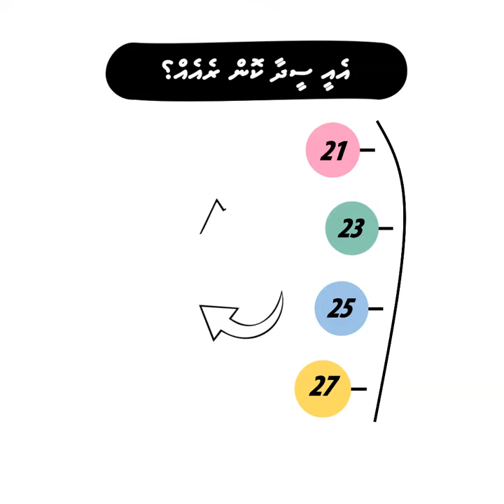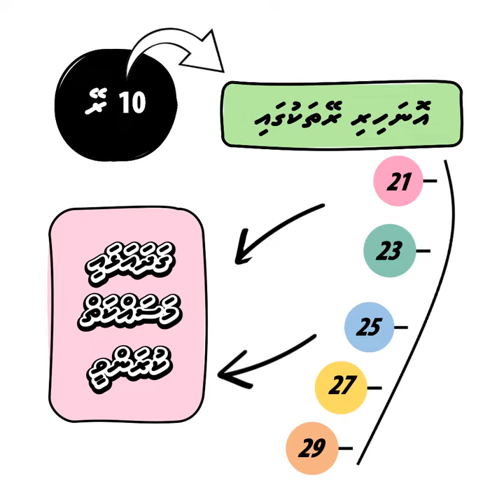Lailathul Qadhri Neygigen! | Kurufonikoh Ep3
Click 🔔 for Notifications
Spread the msg of Islam